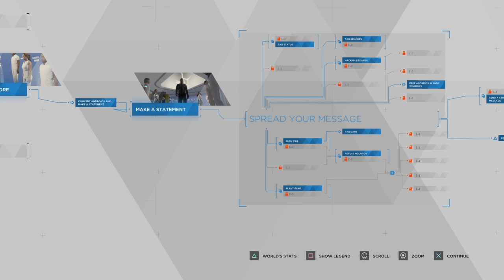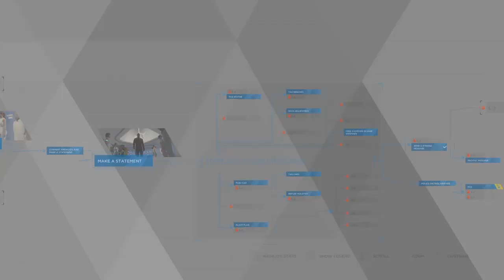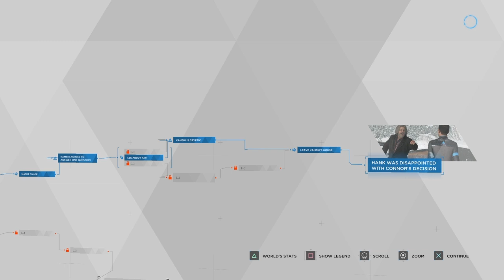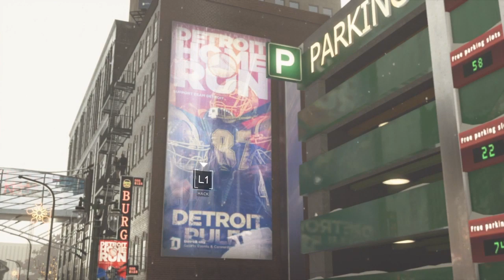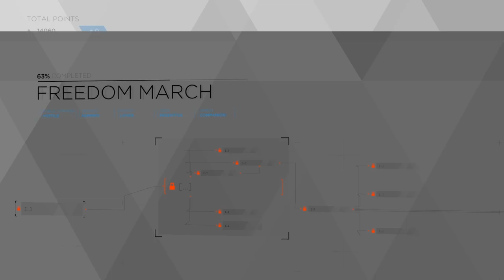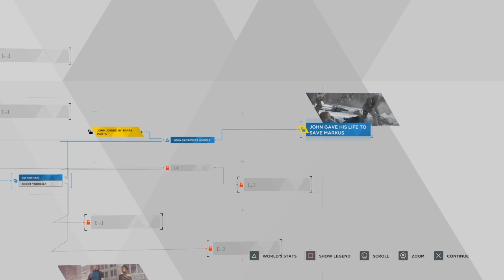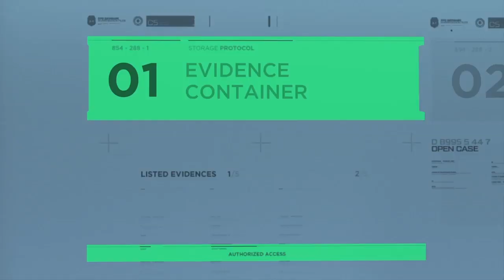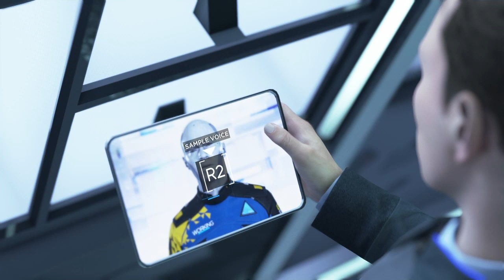Detroit : Become Human| Part 12 | No commentary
I had a lot of fun playing this game enjoy. No commentary gameplay

Detroit: Become Human:

PS Plus 12 months:

PS Plus 3 months:

PS Plus 1 month: